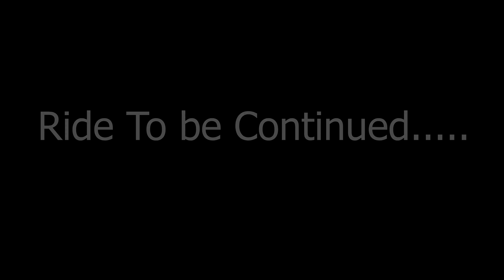Google Maps Parithabangal 🤣| Ep-13 | apk | Lost in Chennai | Meetup With AVF ❤ Squad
We lost Network Connection then we Lost our Route, Enjoyed Fun in Chennai Street, Meet up With AVF Squad. Ride My Whitehorse in Heavy Rain  ⛈

Google Maps Parithabangal 🤣 | Ep-13 | Lost Route in Chennai | Meetup With AVF ❤ Squad  @apk motovlogs